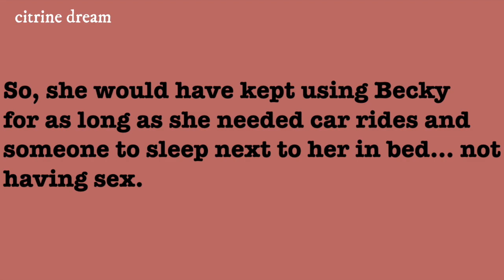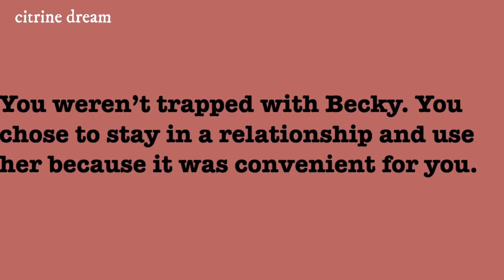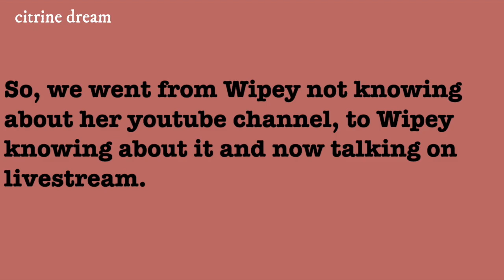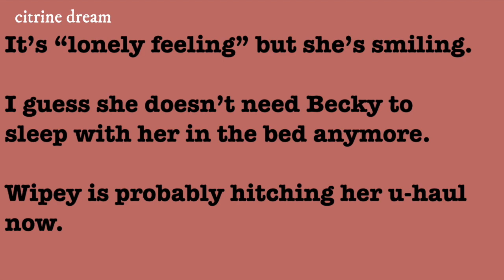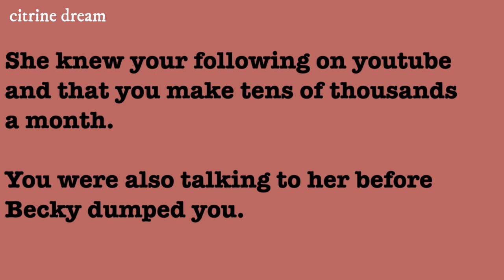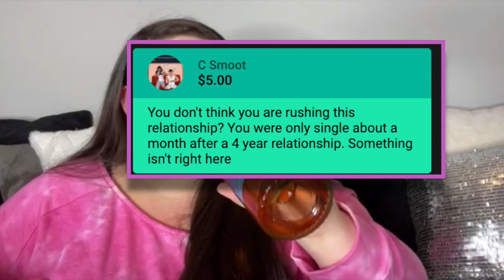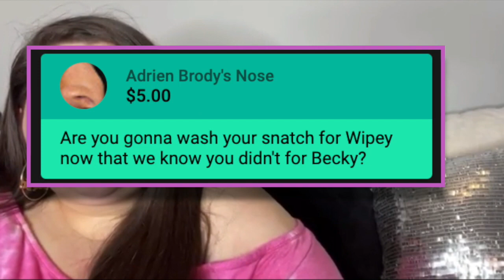Amberlnn Reid's New Girlffriend Wifey Speaks | Wipey Chronicles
Amberlynn Reid's speaks and Amberlynn says too much.